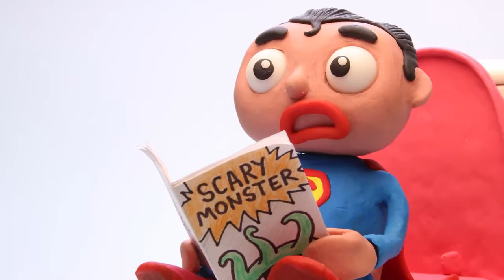Smashed BATMAN! Flash vs GIANT Batman Play Doh Real Life Superhero Stop Motion Movies